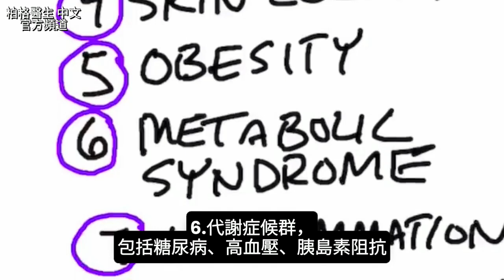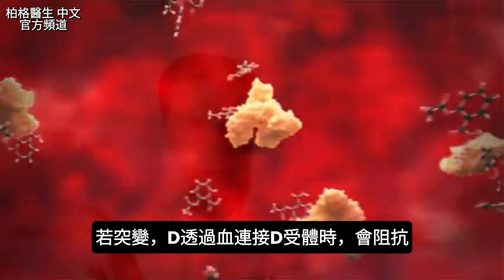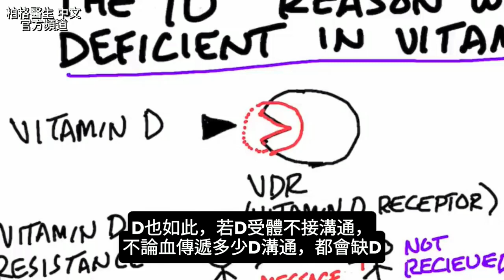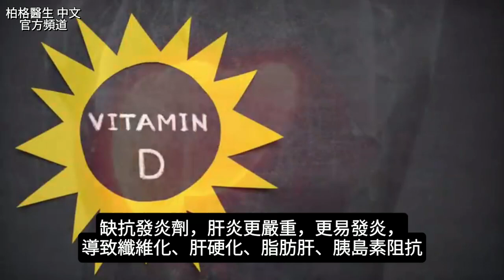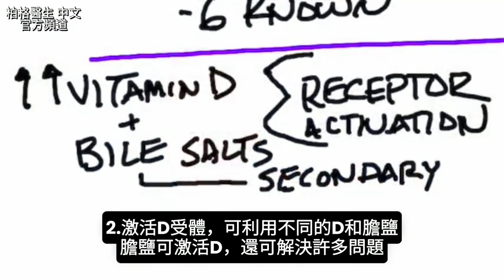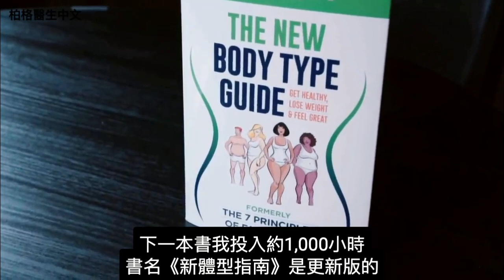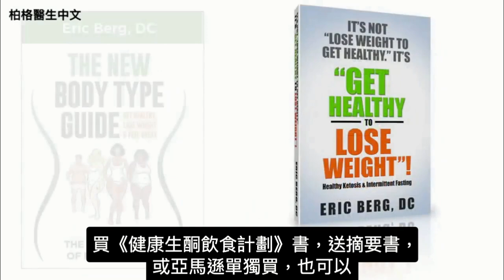缺維生素D的10原因,基因突變自然療法,柏格醫生 Dr Berg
時間標示
0:00 維生素D
0:10 缺維生素D的原因
1:22 什麼是基因突變？
2:30 為什麼維生素D很重要？
4:10 解決方法

柏格醫生談：維生素D不是真正維生素，更像激素。
缺D的10原因：
1.多脂魚、橄欖油攝取不足
2.沒曬夠太陽
3.老化
4.膚色(皮膚越黑，D吸收越少)
5.肥胖
6.代謝症候群
7.發炎
8.吸收不良
9.感染發炎
10.基因突變

重點放在基因突變，它是控制維生素D受體的基因突變。

基因突變時，D受體會阻抗，因此D無法被受體正確接收。

D受體位於您身體的大部分組織中，到處都是，因此維生素D如此重要。

D受體基因突變，會產生7問題：
1.軟骨症(兒童缺D)
2.骨鬆(成人缺D)、骨質減少(骨鬆前期)
3.掉髮
4.易染病毒
5.肝炎
6.自體免疫病
7.失眠

解決方法：
1.D受體有阻抗時，吃更多D有益
2.激活D受體，可吃不同種類D和膽鹽(柏格醫生膽囊配方)

DATA:
Vitamin D Receptor polymorphisms and risk of enveloped virus infection: A meta-analysis - PubMed (nih.gov)
Vitamin D and Autoimmune Diseases: Is Vitamin D Receptor (VDR) Polymorphism the Culprit? - PubMed (nih.gov)

艾瑞克柏格(Dr Eric Berg)醫生介紹：
58歲，脊椎醫生， 他是弗吉尼亞州、加利福尼亞州和路易斯安那州的3州脊椎科醫生，￼執照一直維持有效。他是全球知名的健康生酮飲食和斷食專家，也是《新體型指南》和KB Publishing出版書作者。